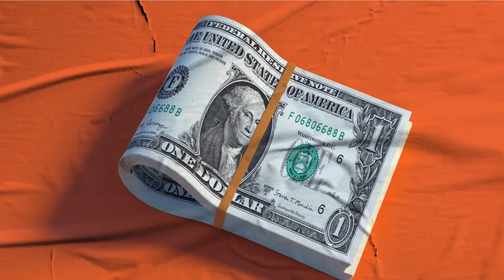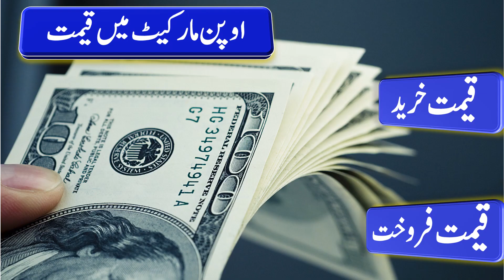Gold Rate Today in Pakistan |Gold Price Updates |gold and dollar rate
Gold Rate Today in Pakistan, Gold Price Latest Updates, gold and dollar rate, dollar and gold price today,
  gold rate in pakistan,dollar rate in pakistan.
dollar rate today in Pakistan ,dollar exchange rate today, one dollar rate today, dollar rate news, dollar news live, dollar news update, dollar news latest, today dollar rate news ,
dollar rate today ,dollar rate today in Pakistani rupees, dollar news pak, dollar news geo,
today dollar rate, dollar rate news today, today dollar rate update, dollar price update,
dolar rate today, dollar to pkr, ajj ka dollar rate, usd to pkr, dollar to pkr Today,